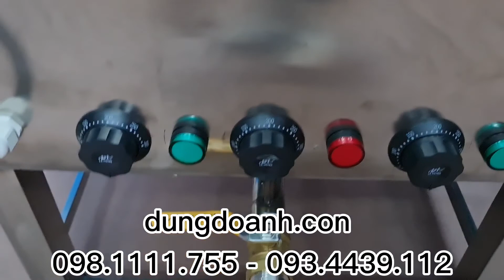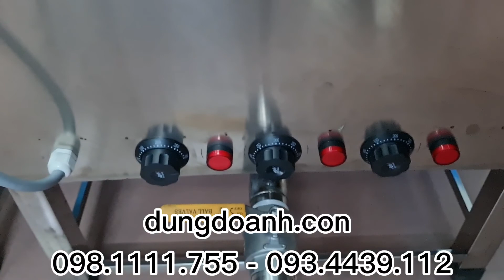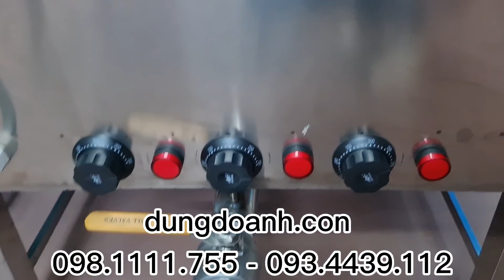Bộ nồi luộc vuông 270 lít và 110 lít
DNTN Dũng Doanh
Địa chỉ: Số 251-C8, Khu đô thị Đại Kim, Đường Nguyễn Cảnh Dị, Hoàng Mai, Hà Nội.